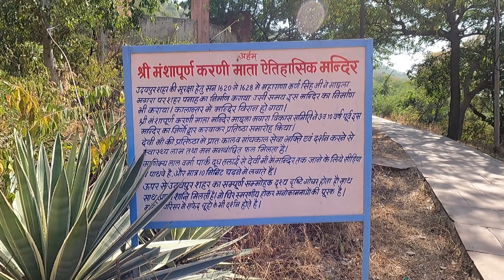Karni Mata Temple, Udaipur | Udaipur vlog | Ankur Savani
Karni Mata Temple, Udaipur
Udaipur Bus stop To  Karni Mata Temple  3km
All Day : 4 am–10 pm

Maharana Karan Singh laid the foundation of the temple between the years 1620 to 1628 to protect the newly made residential area of Machala Mangra.

GoPro HERO9 Black
DJI OSMO Pocket
Boya BYM1 Microphone
Savani Enterprise Baby Products

karni mata temple udaipur ropeway
karni mata temple udaipur rats
karni mata temple udaipur history
करणी माता टेम्पल उदयपुर
karni mata temple udaipur sunset point udaipur nature biker anup
how to reach karni mata temple udaipur
eklingji temple karni mata mandir ropeway tour udaipur vlog